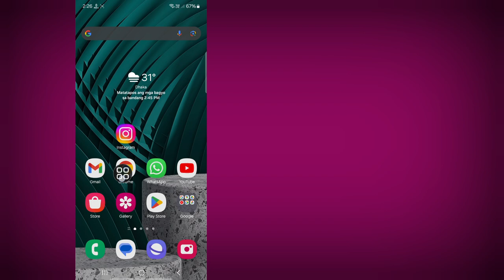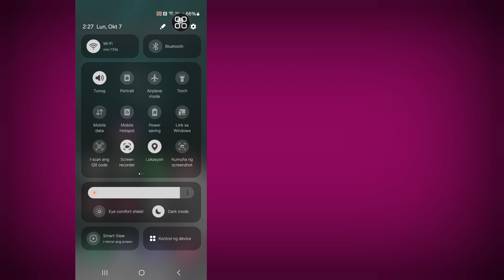Paano Ayusin ang Instagram Ang Kwento na ito ay Hindi Magagamit 2024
Paano Ayusin ang Instagram Ang Kwento na ito ay Hindi Magagamit | Ayusin ang Instagram Story na Hindi Ipinapakita

 Dito Sa Video na Ito ay ipapakita ko sa iyo [How to Fix Instagram This Story is Unavailable, Fix Instagram Story Not Showing]. Kaya panoorin mong mabuti ang video na ito at huwag laktawan ang video na ito kung laktawan mo ang video na ito ay hindi mo masyadong maiintindihan kaya kung anumang problema maaari kang magtanong sa akin at magkomento sa ibaba susubukan kong lutasin ang iyong problema kung nagustuhan mo ang video na ito ay mangyaring pindutin  like and subscribe my channel salamat.

 Paano Ayusin ang Instagram Ang Kwento na ito ay Hindi Available, Ayusin ang Kwento sa Instagram na Hindi Ipinapakita.  Mangyaring Sundin ang lahat ng aking Mga Hakbang sa mga tagubilin sa screen.

 🖤 ​​Mangyaring ibahagi sa iyong mga kaibigan Kung nasiyahan ka at nakitang kapaki-pakinabang ang video na ito

 paano ayusin ang instagram story na hindi available
 paano ayusin ang hindi available na problema sa instagram story
 kung paano ayusin ang kwentong ito ay hindi magagamit sa instagram
 paano ayusin ang instagram story na hindi available ang audio
 kung paano malutas ang kwento ng instagram na hindi magagamit
 paano ayusin ang instagram story na hindi gumagana
 paano ayusin ang instagram story na hindi lumalabas,
 Ayusin ang Instagram story na hindi nagpapakita ng problema
 Bakit hindi available ang aking Instagram ang kwentong ito
 Bakit hindi available ang aking Instagram story sa 2024